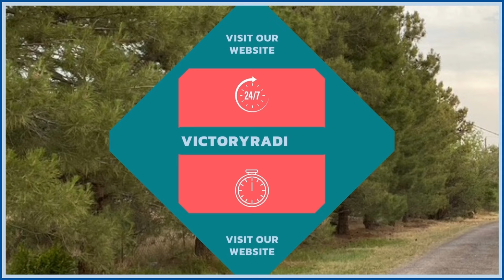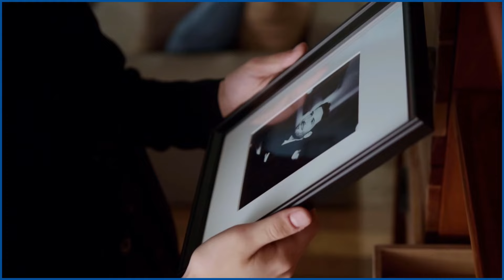Blessings come to those who believe without seeing him